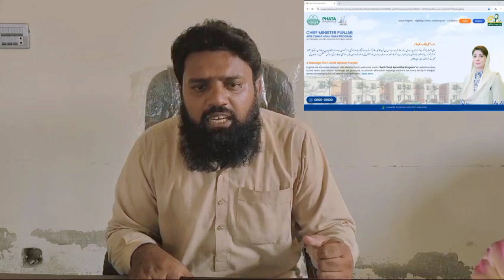apni chat apna ghar scheme 2024 || How to apply apni chat apna ghar scheme||اپنی چھت اپنا گھر